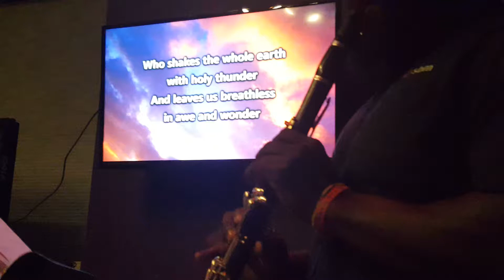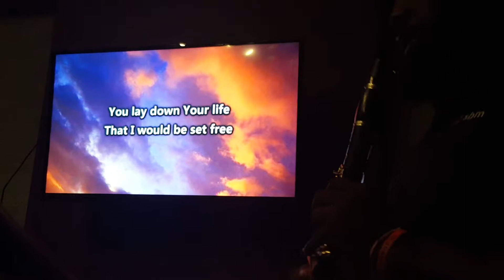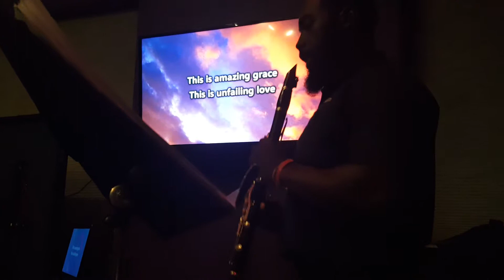LWCC - Young Adults Ministry - Worship Night - 08-18-17 (1)